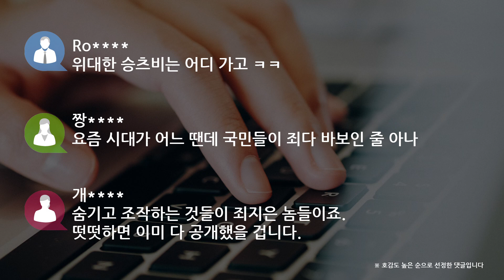[쿠키영상] 승리 클럽 버닝썬 지난주 사임…폭행 사건, 청와대 국민청원 하루 만에 20만 돌파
그룹 빅뱅 멤버 승리가 운영하는 것으로 알려진 강남 클럽 버닝썬을 철저하게 조사하라는 국민 청원이 하루 만에 20만 명이 넘는 이들의 동의를 얻었습니다.

어제(29일) 청와대 국민청원 게시판에 올라온 승리 클럽 버닝썬 폭행 사건 관련 청원이 오늘(30일) 오전 10시 기준 22만 명을 넘어 공식 답변 요건을 충족했는데요.

공공연한 여성 대상 약물 범죄 및 유흥업소와 경찰의 유착에 대해 수사하고 처벌하라는 청원도 6만 명이 동의하며 관심을 얻고 있습니다.

앞서 MBC '뉴스데스크'는 지난해 11월 클럽 버닝썬에서 보안요원들과 클럽 이사 장 모 씨에게 수차례 폭행을 당해 5주 상해를 입은 20대 남성 김상교 씨 사건을 보도했는데요.

버닝썬의 대표로 알려진 승리는 지난주 사임한 것으로 알려졌습니다.

Ro
위대한 승츠비는 어디 가고 ㅋㅋ

봉
추하다 정말

짱
요즘 시대가 어느 땐데 국민들이 죄다 바보인 줄 아나

개
숨기고 조작하는 것들이 죄지은 놈들이죠.
떳떳하면 이미 다 공개했을 겁니다.

버닝썬은 SNS에 입장문을 올리며 폭행 논란에 대해 사과했는데요.

"클럽 직원이 성추행 피해를 호소하는 여성 고객의 민원을 전달받아 대응하는 과정에서 발생한 사건으로
클럽 직원이 폭행 물의를 일으킨 점에 대해서 운영진을 대표해 진심 어린 사죄와 유감을 표명한다"고 밝혔습니다.